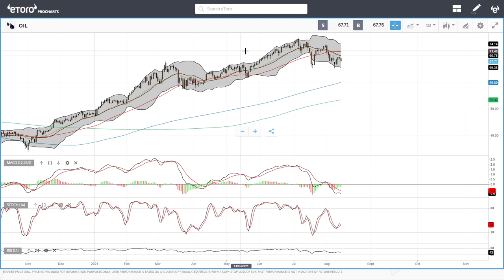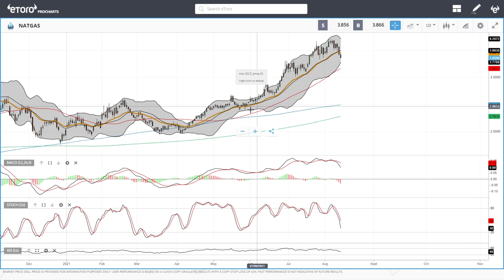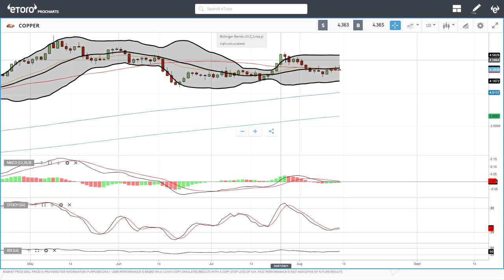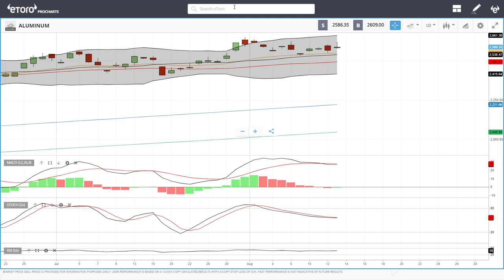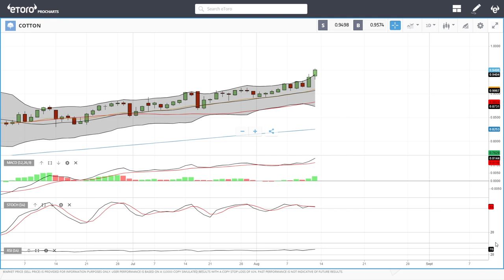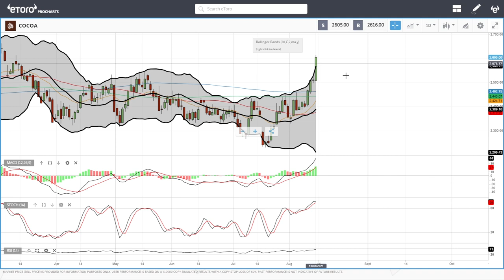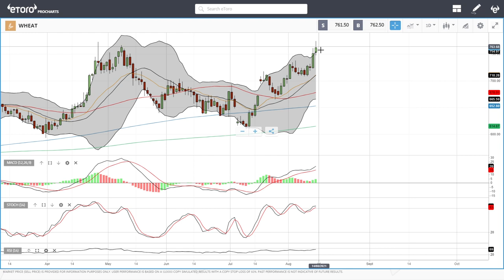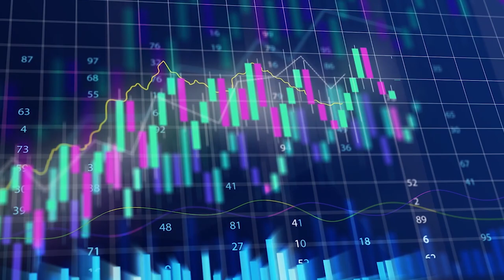WTI Oil, Natural Gas, copper, gold, silver, platinum, palladium etc. forecast for August 16, 2021